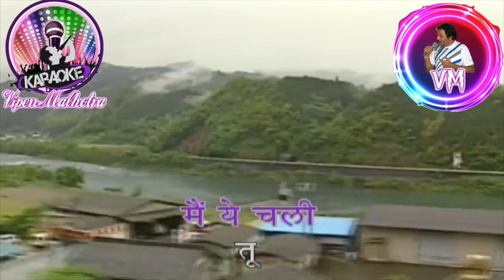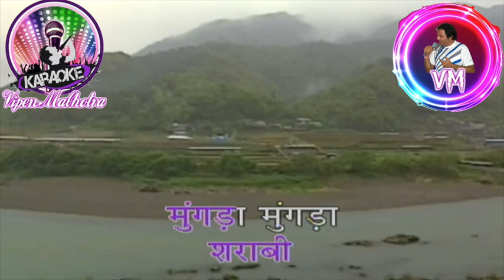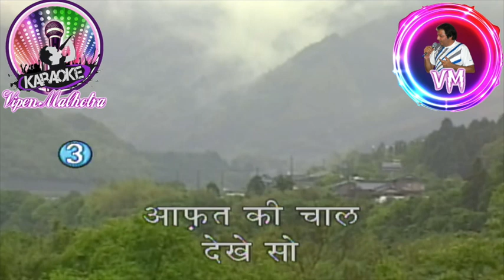Tu Mungda Mungda Karaoke With Scrolling Lyrics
Song:   Mungda Main Gud Ki Dali
Singer: Usha Mangeshkar
Lyrics : Majrooh Sultanpuri
Movie: Inkaar (1978)